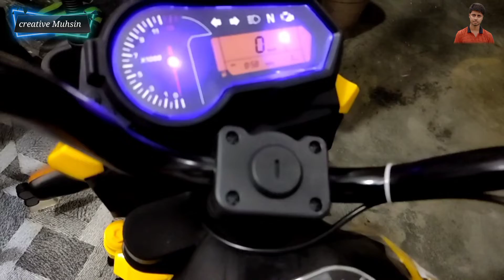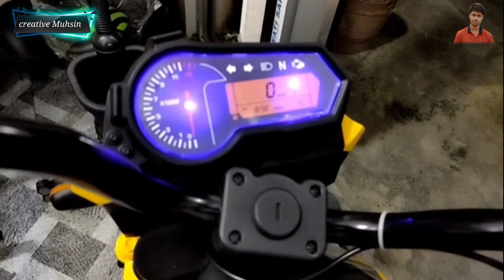Kids Battery operated Bike //Battery Bike for kids//Electric Bike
For contact watchaap on

More video Click and watch them